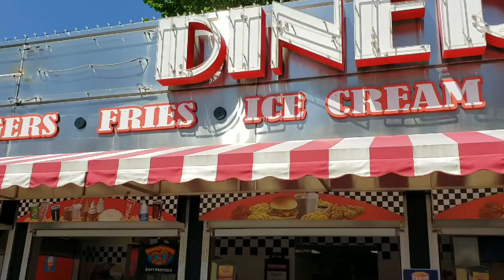Six flags New England - Opção de parque temático e aquático próximo a Boston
Você estando em Boston na primavera/verão e querendo curtir um dia de parque temático e aquático a pedida é o Six flags New England que tem como o tema o desenho Looney Tunes , podendo encontrar com Pernalonga e sua turma.
 A 2 opções para você chegar ao parque:
- De carro saindo de Boston até a cidade de Agawam, aonde está localizado o parque.
- De ônibus saindo de South station em Boston com direção a cidade de Springfield
 (duração de 2 horas ) e de lá pegar um uber até o parque, que leva mais uns 15 minutos, assim que fizemos.
E aproveitar um dia agradável de parque. Confiram no vídeo.
Bjinhos
Mivibes